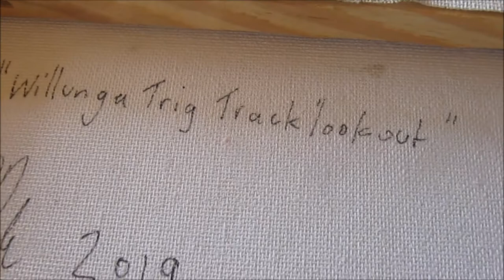Plein Air Painting at Willunga Trig Track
G'day Folks! I took a hike up to the top of Willunga trig track which is just off from west head road, a few weeks back for a nice bush walk with Emma and decided to take the camera along with a small canvas and some pain equipment to do a quick mini plein air while we sat up the top of the track looking out on the ku-ring-gai land and oceans of the pittwater. I was done with the painting up in till the other of day where I thought ill touch it up and improve the painting from when i left it with using a reference photo i captured on the day.